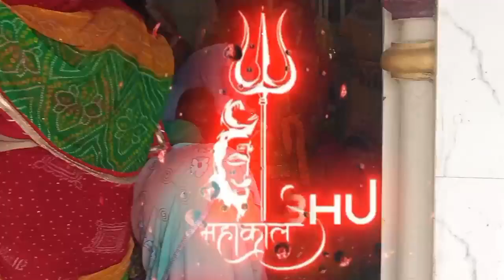BABA रामेश्वरम धाम मन्दिर Siwan ll सोमवारी Sawan में भोलेबाबा के दर्शन हो ही गए ll Har Har Mahadev 🙏